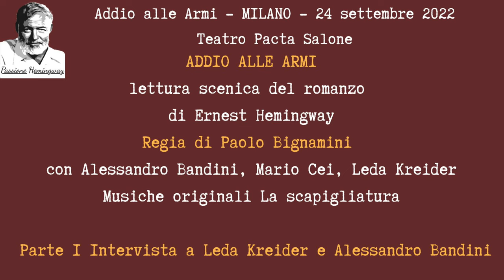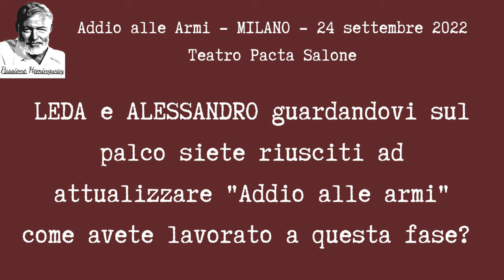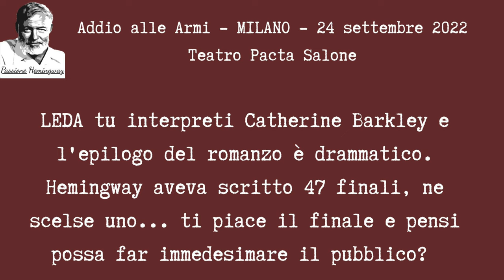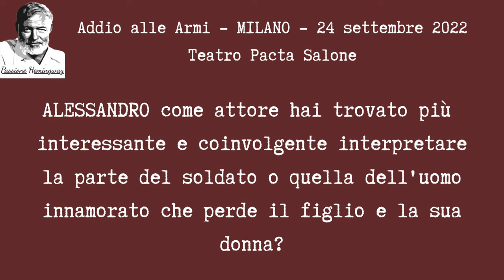ADDIO ALLE ARMI di Ernest Hemingway - Intervista a LEDA KREIDER e ALESSANDRO BANDINI (parte 1)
ADDIO ALLE ARMI
lettura scenica del romanzo
di Ernest Hemingway
Regia di Paolo Bignamini
con Alessandro Bandini, Mario Cei, Leda Kreider
Musiche originali La scapigliatura
Aiuto regista Giulia Asselta
Assistente alla regia Irene carera
Produzione CTB Centro Teatrale Bresciano

 Parte 1 Intervista a Leda Kreider e Alessandro Bandini

Teatro Pacta Salone Milano 24 settembre. 2022

per info, curiosità scrivere a Passione Hemingway